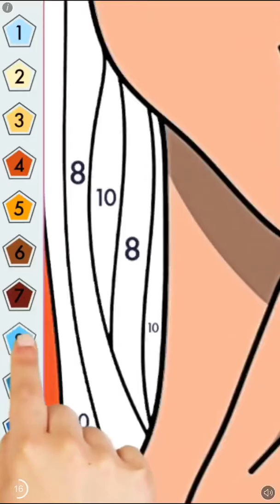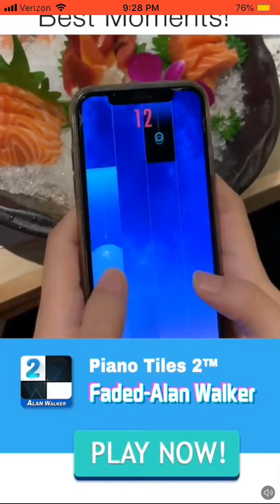A really trashing game play of me playing white tiles 3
I messed up 2 times but don’t mind that.but any ways it’s a really fun game so you should download it